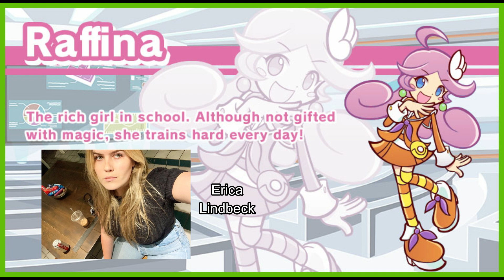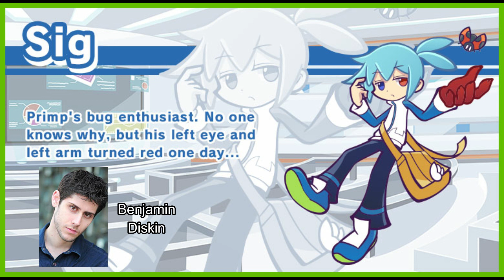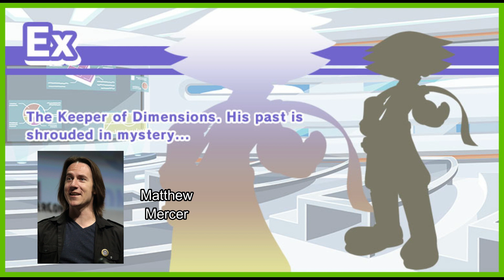Characters and Voice Actors - Puyo Puyo Tetris (Character Select)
🅱️uyo 🅱️uyo 🅱️etris Characters and their English Voice Actors:
Amitie - Christine Marie Cabanos
Arle and Carbuncle - Erica Mendez and Erin Fitzgerald
Feli - Erin Fitzgerald
Rulue - Kira Buckland
Raffina - Erica Lindbeck
Draco - Wendee Lee
Jay and Elle - Wendee Lee
Ringo - Cassandra Lee Morris
Witch - Lauren Landa
Schezo - Ben Lepley
Suketoudara - unknown
Klug - unknown
Satan -  Xander Mobus
Risukuma - Kyle Hebert
Sig - Benjamin Diskin
Lemres - Benjamin Diskin
Tee -  Max Mittelman
Ess - eden riegel
Ai - Joe J Thomas
O - Cindy Robinson
Zed- Joe J Thomas
Ecolo - Spike Spencer
Maguro - Spike Spencer
Ex - Matthew Mercer

Time and Date Duration:
1. Dec 4 2019 - Start
2. Dec 7 2019 - Downloading contents from the video
9:30 am
10-11 am
- Photos from their IG profiles
1pm-3pm
- Video editing
8pm
- upload